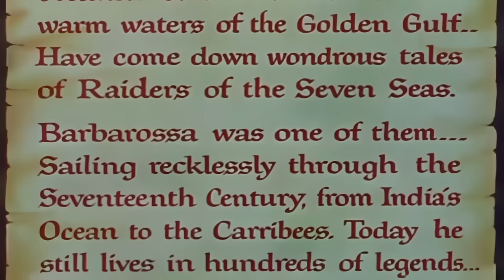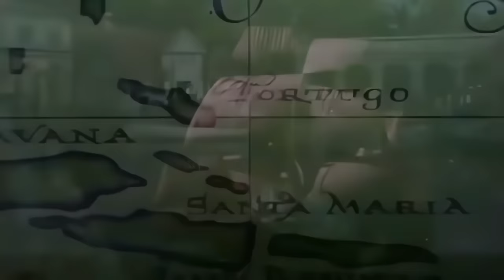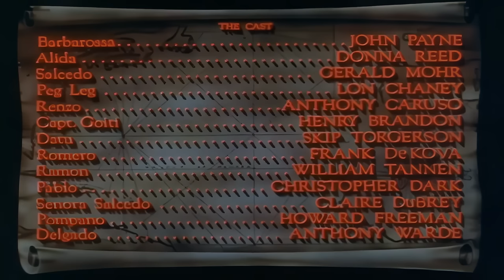Deryalar Ejderi | (Raiders Of The Seven Sea) | Kovboy Filmi | 1953 | Film İzle - Restorasyonlu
Konu: Dinç bir korsan Barbarossa (John Payne), İspanyol hapishanesinden kaçar. Mürettebat olarak diğer mahkumlarla birlikte, bir İspanyol kontesi (Donna Reed) ile tamamlanmış bir kalyon ele geçirir.